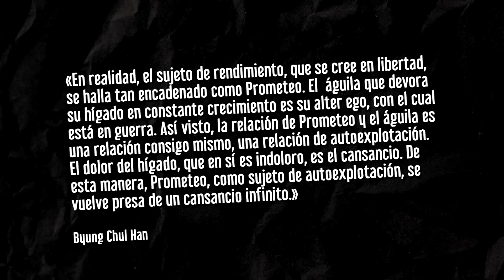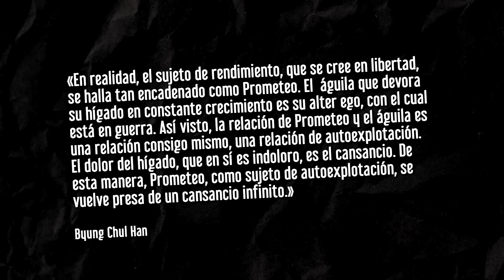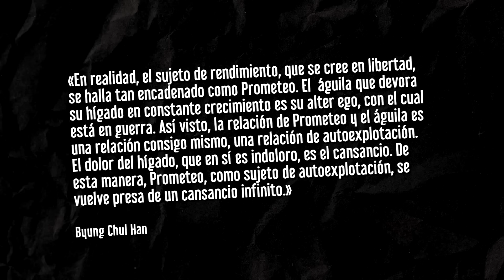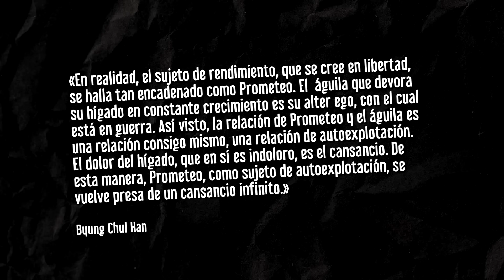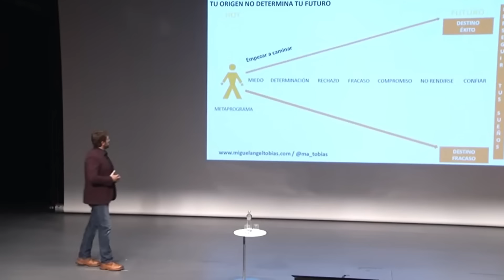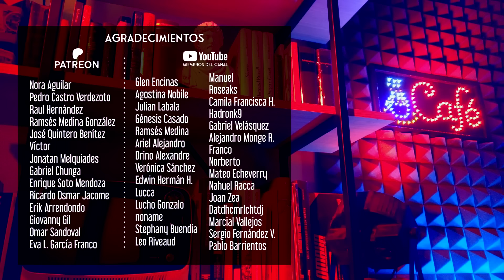La farsa de "la mejor versión" | Otro engaño del Coaching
Monitor fantasma es un canal de videoensayos en el que se trata temas culturales y de actualidad. Sin embargo, y puesto que el discurso pertenece al género argumentativo,  el mensaje no debe ser tomado como un hecho sino como una opinión personal del autor.

▼▼  MIS REDES ▼▼

▼▼ Música ▼▼

Welcome to the Show - Kevin McLeod